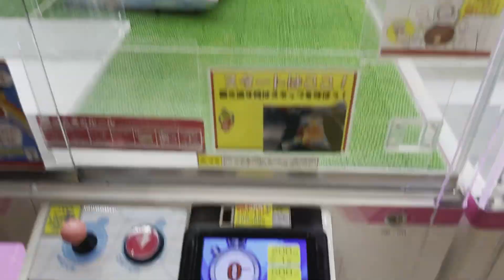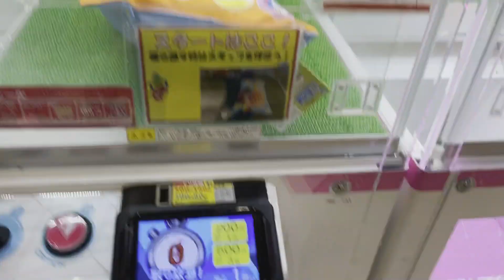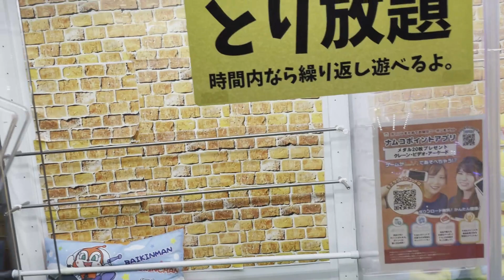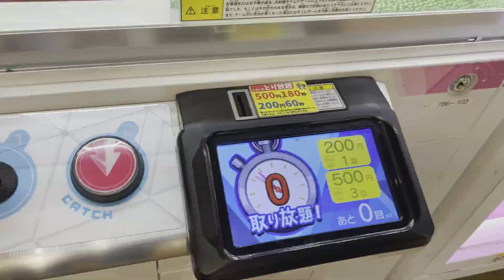UFOキャッチャーで狙うはアンパンマンクッション！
みんな大好きUFOキャッチャーにチャレンジしてみました！
みんな大好きアンパンマンのクッションを狙いました。